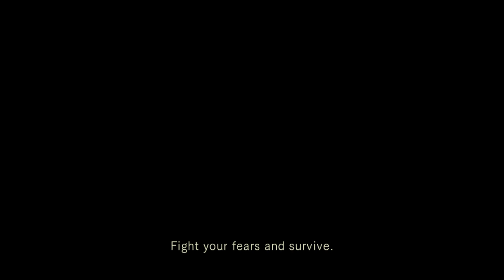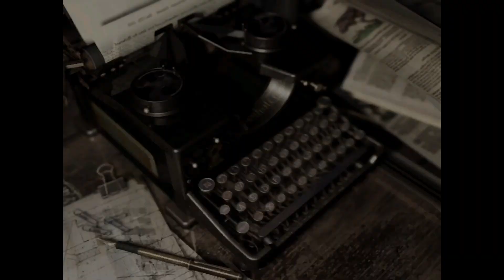Resident Evil HD PS5 - 2